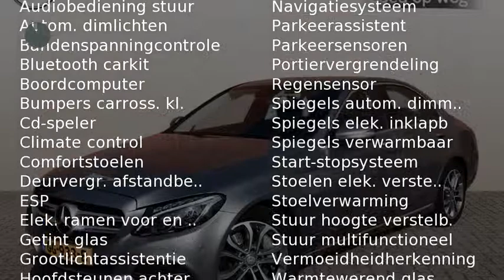Mercedes-Benz C-Klasse C 350 e Avantgarde Lease Edition Automaat 7% bijtelling!